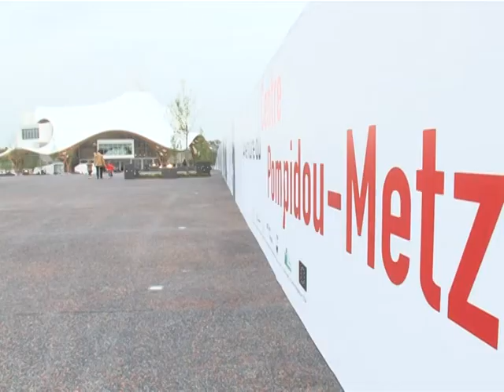France's Pompidou Centre opens regional art hub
A sparkling new branch of one of the world's top modern art museums, Paris's Pompidou Centre, is set to open in northern France with hundreds of rarely seen treasures on its walls. Duration: 01:42.